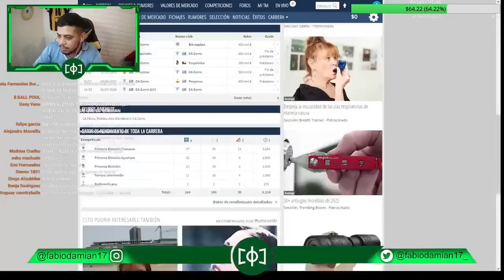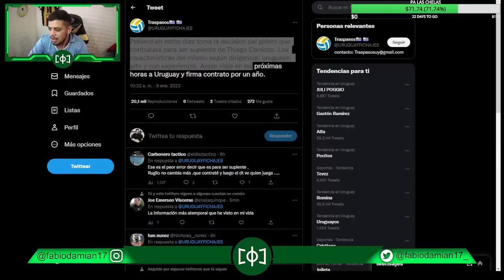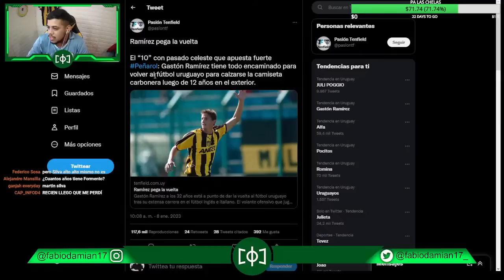PEÑAROL: FORMENTO O MARTIN SILVA ¿QUIEN ES MEJOR?*UNO SERA ARQUERO DE PEÑAROL* MERCADO DE PASES 2023